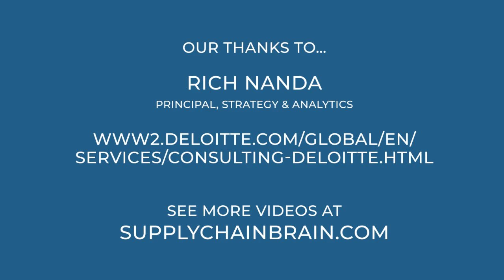Why Hasn't AI Caught On in the Supply Chain?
Rich Nanda, principal for strategy and analytics with @deloitte  Consulting, traces the pace of adoption of artificial intelligence in business and the supply chain, and predicts that the technology is on the verge of wide acceptance.